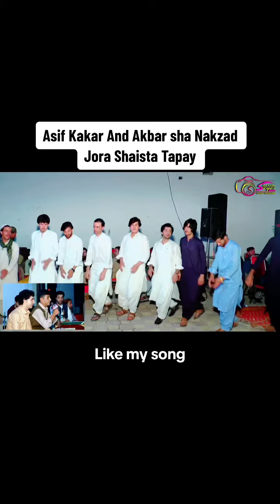Asif_KaKar_Shaista_Tapay…varil song varilvideo plz_subscribe_my_channel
Asif_KaKar_Shaista_Tapay…varil